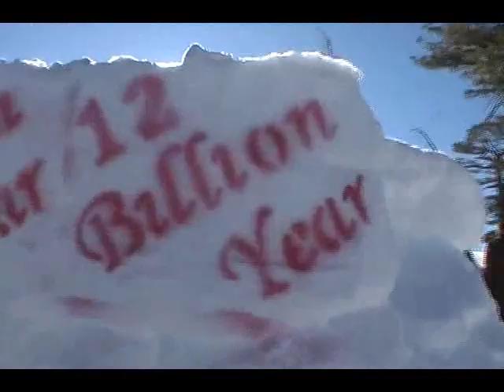Snow 2010 rough draft 6 kickr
Vincent Cramer Vince Mick Ochoa Izzy Kevin Manchild Wes Ambrose DJ Howard Ron Hansen Jared Kane lake tahoe snowboarding riding powder pow pow save our snow hiking my own two feet twelveby 12 billion year productions BC backcountry back country snow skiing freestyle freeride free ride Heavenly Sierra Northstar at tahoe squaw valley kirkwood apline meadows mokelumne wilderness mt rose donner summit  lake boreal yuba pass gap flips double back flips backflips jibs spins Kingvale 2010